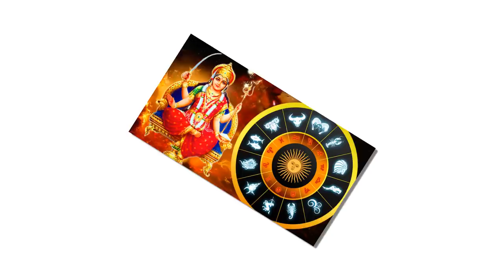17 जुलाई 2020: कुंभ राशि, धन और खुशियों से भर जाएगी झोली | Kumbh Rashi 17 July 2020